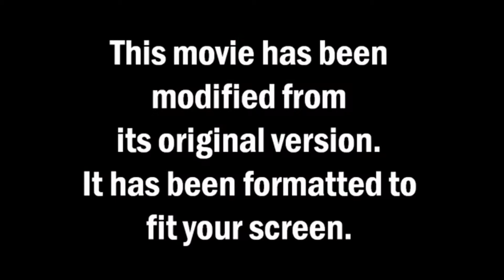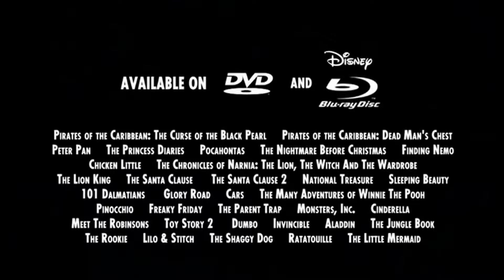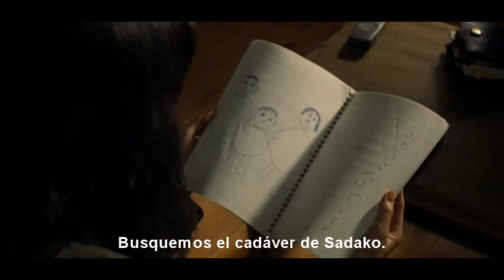Opening to scratch and grounder on the way to Pizza hut 2007 DVD